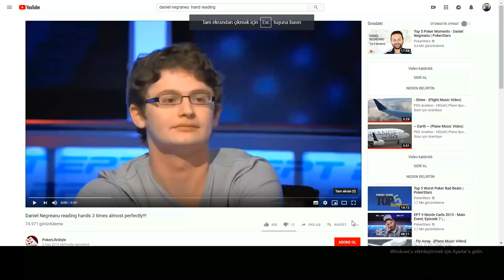Dünyanın En İyi Poker Oyuncusu Rakibiyle Resmen Dalga Geçiyor!!